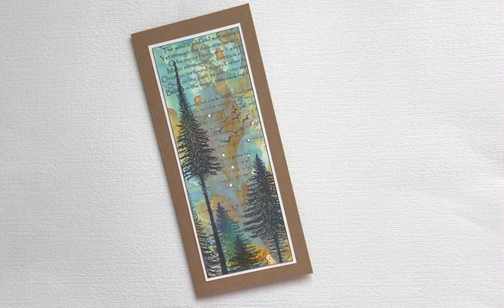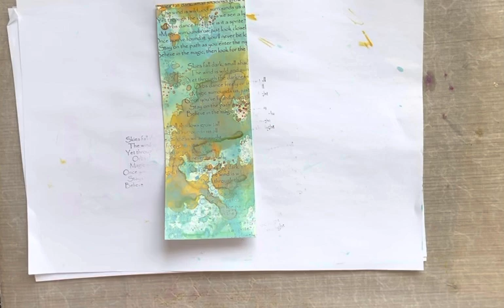Lavinia Stamps - Fairy Fir Trees